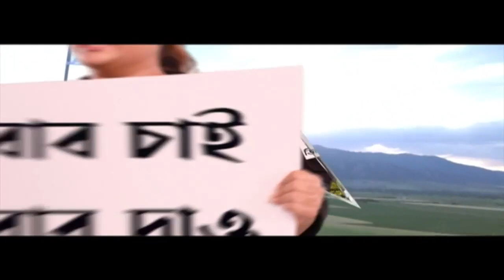Manik Bhattacharya: মানিক ভট্টাচার্যর বিরুদ্ধে চার্জশিট ইডির, নাম রয়েছে ঘনিষ্ঠ তাপস মণ্ডলেরও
গ্রেফতারির ৫৮ দিনে মানিক ভট্টাচার্যর বিরুদ্ধে চার্জশিট ইডির’
‘নিয়োগ দুর্নীতি মামলায় প্রাক্তন পর্ষদ সভাপতির বিরুদ্ধে চার্জশিট’
আদালতে ১৫০ পৃষ্ঠার চার্জশিট পেশ করতে চলেছে ইডি: সূত্র
চার্জশিটে নাম রয়েছে মানিকের স্ত্রী ও পুত্রেরও
‘নিয়োগ দুর্নীতিতে কীভাবে জড়িত ছিলেন মানিক?’
‘কীভাবে অননাইল রেজিস্ট্রেশনের নামে বেসরকারি ডিএলএড কলেজ থেকে টাকা নেওয়া হত?’
‘মানিক ভট্টাচার্যর ছেলে সৌভিকের সংস্থা কীভাবে লাভবান হয়েছে?’
উল্লেখ রয়েছে ১৫০ পাতার চার্জশিটে, খবর সূত্রের